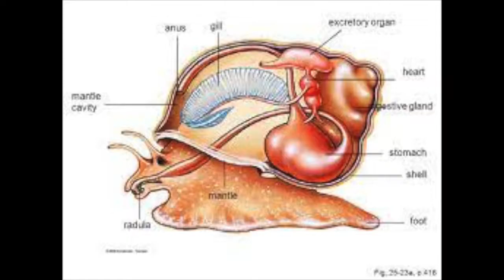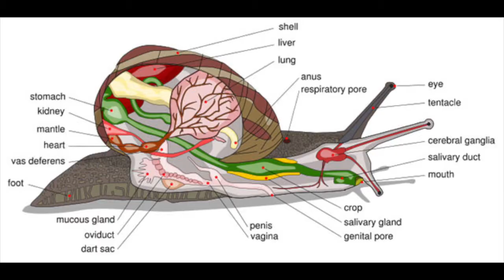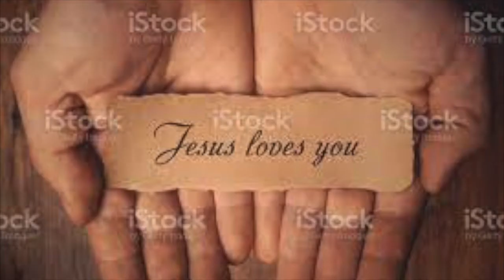Oh Gastropoda sing along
SINGING CHALLENG GO I WIN I OWN YOU LYRICS TO EPIC SONG:

Oh Gastropoda
My favorite phylum
You have a tiny shell (tiny, tiny)
Oh Gastropoda
My favorite phylum
You have a tiny shell
His shell shall supply all his needs
According to ms beeeeeeeeeergh
He has a visceral mass and mantle cavity
Gastropoda swimmin’ in da sea (foot foot, foot foot)
Nudibranch swiiiimmy
Oh Nudibranch
Colorful guy
Your colors mesmerize me (me me, me me)
Oh Nudibranch
Colorful guy
Your colors mesmerize me
Soft-bodied slug in da seaaaa
Harmless to humans and Doryyy
Subclass Heterobranchia
Nudibranch swiiiimmy
Nudibranch swiiiimmy (swim swim, swim swim)
Gastropoda swimmin’ in da sea
Hallelujah